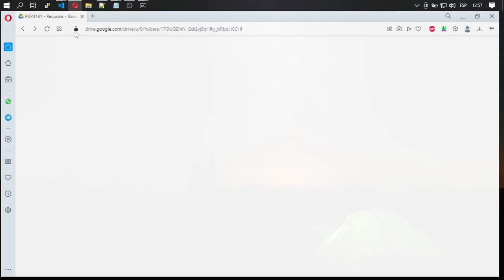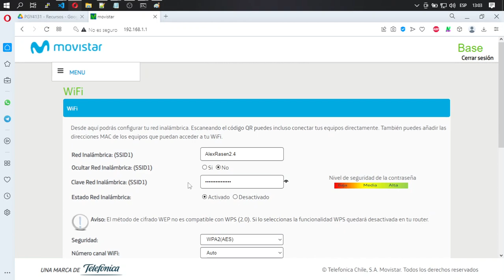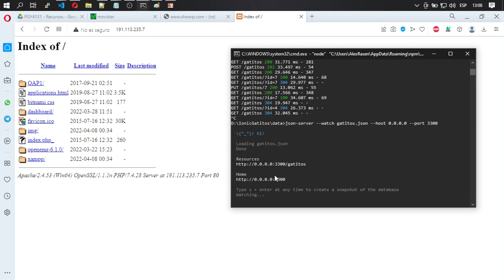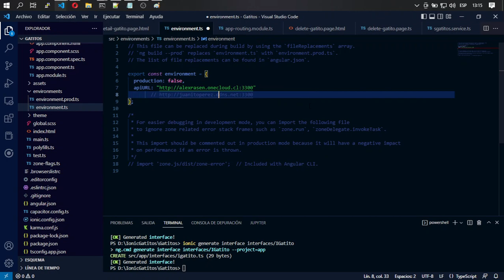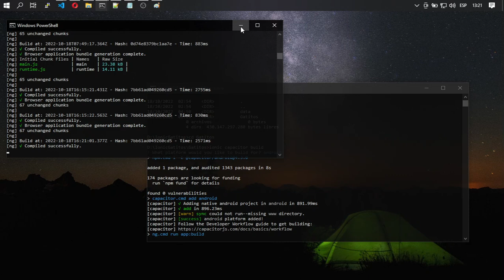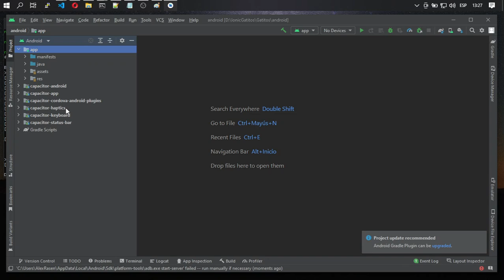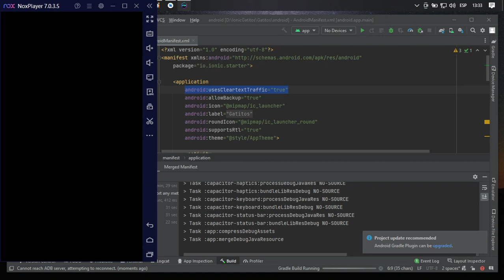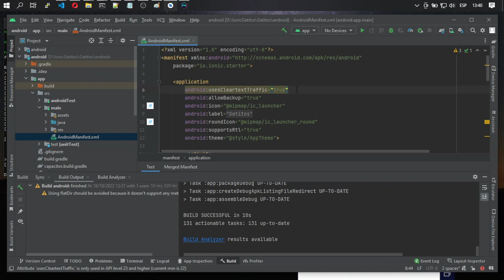PGY4121 - 04 - Generar APK (Node.js/Ionic/Angular/json-server/AndroidStudio/NoxPlayer)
En esta ocasión continuamos desde el final del video anterior para completar la creción de nuestra app y probarla en nuestros dispositivos.

Como bonus track, se incluyen algunos pasos rapidos para abrir puertos, configurar DNSDinamico y así poder acceder a nuestro json-server desde cualquier parte, para validar que nuestra app es funcional ^^